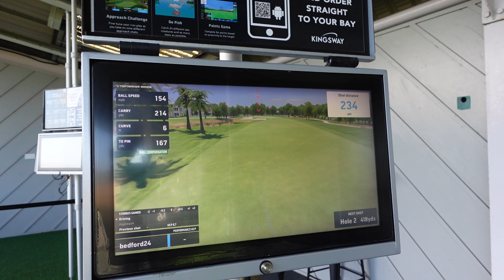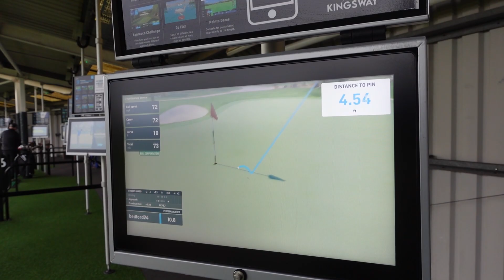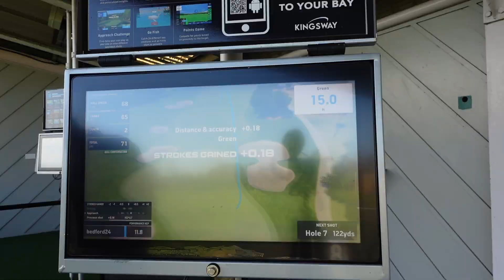Why YOU Should Use TopTracer30 To Improve This Winter!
► Visit Kingsway Royston TODAY